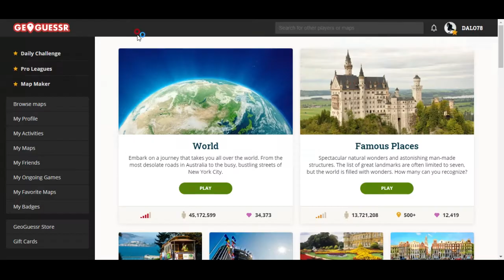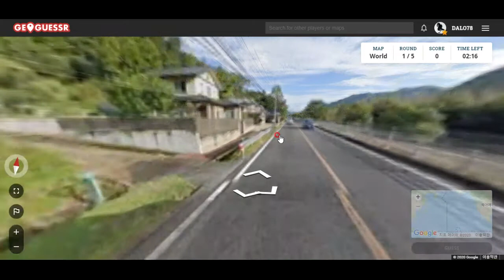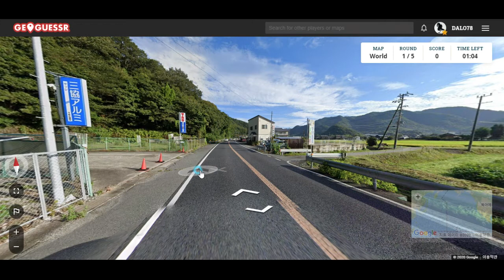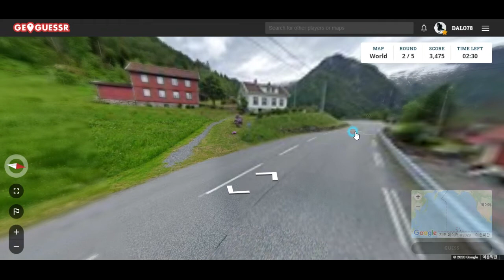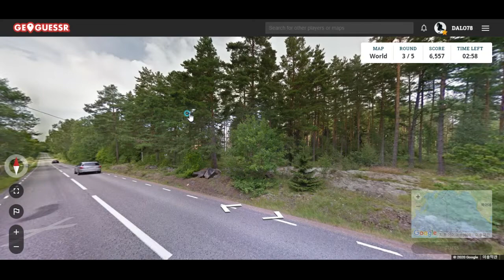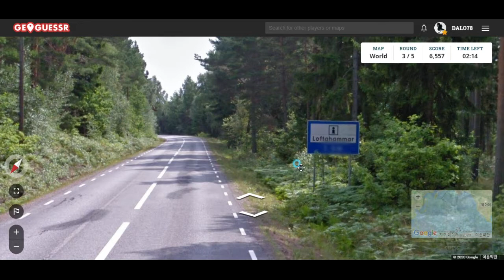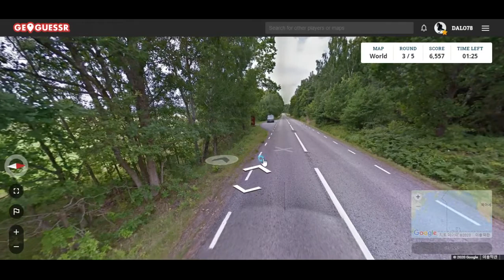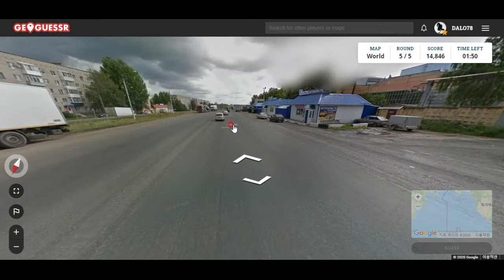GeoGuessr--아름다운 노르웨이의 피오르드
아아, 웅대한 자연의 힘을 오롯이 느낄 수 있는, 노르웨이.